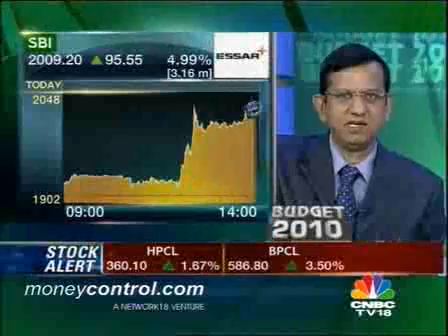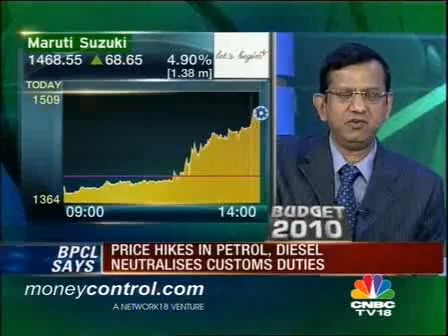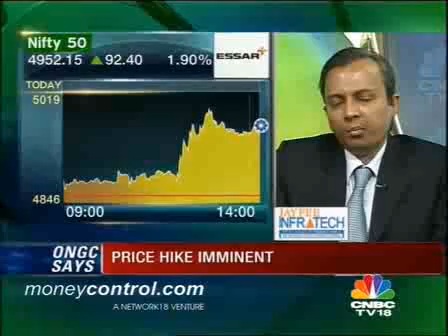Fiscal deficit of 5.5% reasonable: C Rangarajan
Welcoming the Union Budget, Prime Minister's Economic Advisory Council Head C Rangarajan said, The fiscal deficit of 5.5% projected for the next fiscal appears to be very reasonable